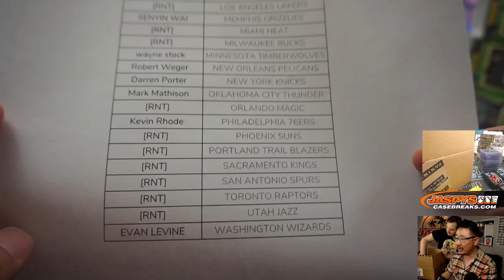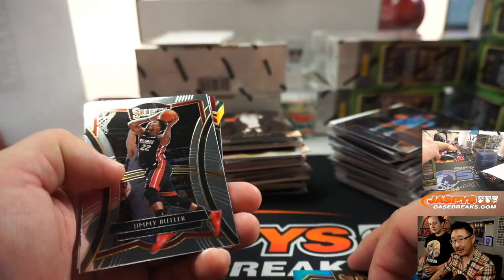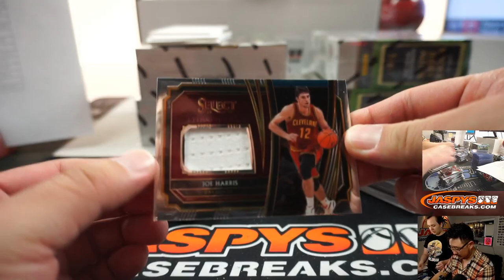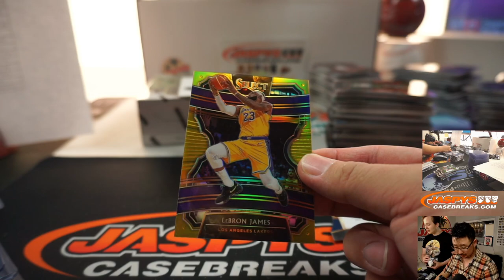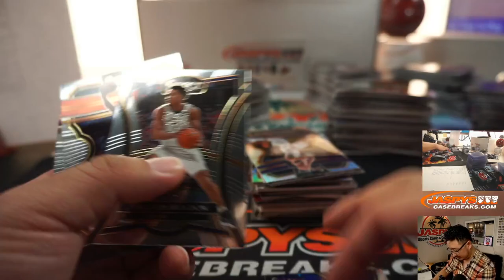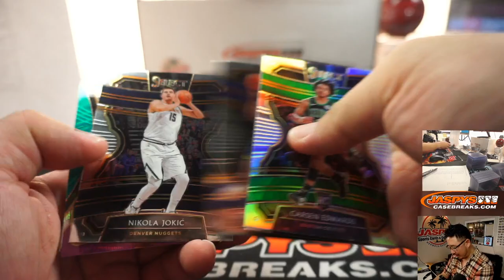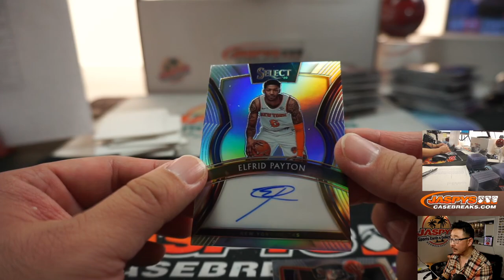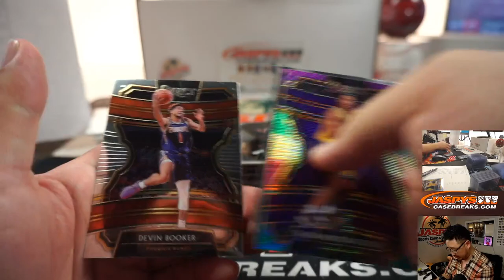W, 03.04.20 || 12Box PYT #1 || 2019-20 Panini Select Basketball (NBA)